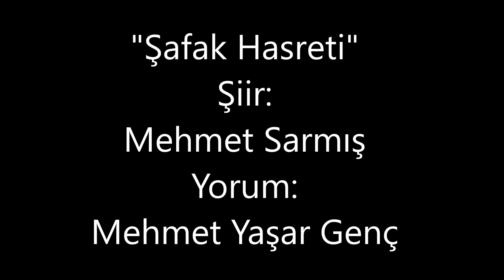Şafak Hasreti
Mehmet Sarmış ağabeyin "Şafak Hasreti" adlı şiirine ses olmaya çalıştım